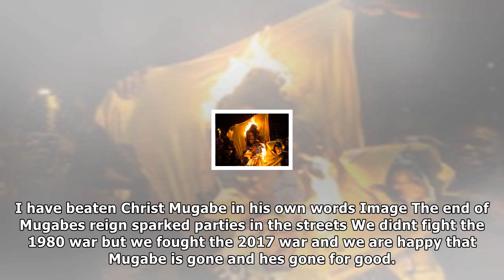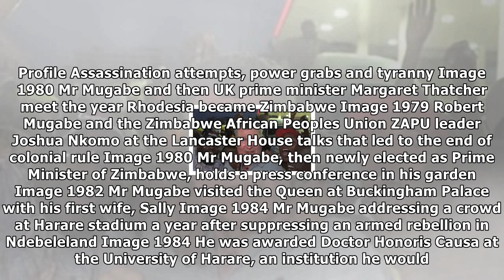'best day of my life': celebrations as zimbabwe awaits mugabe successor| UK News 24H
'best day of my life': celebrations as zimbabwe awaits mugabe successor
Wild celebrations have continued on the streets of Zimbabwe, with people dancing and singing well into the night following Robert Mugabes resignation.